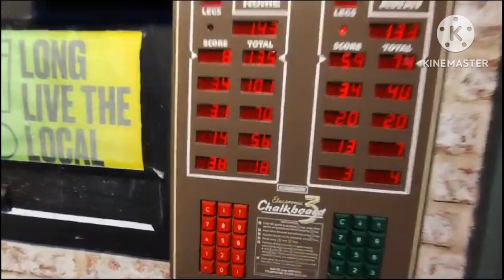Orchard Grove Chess Classic Vlog